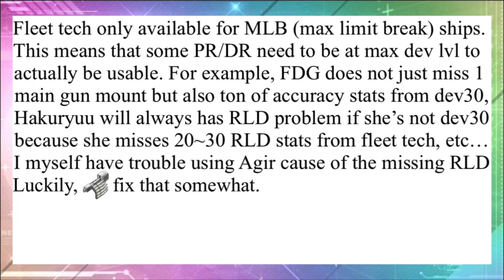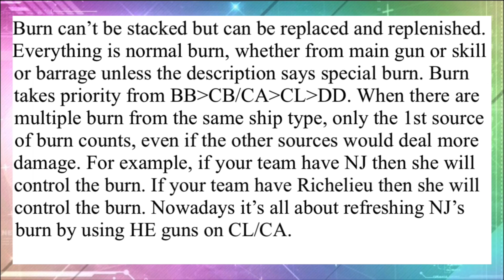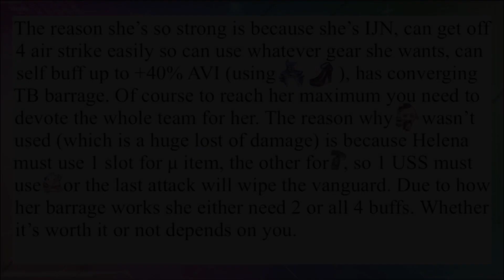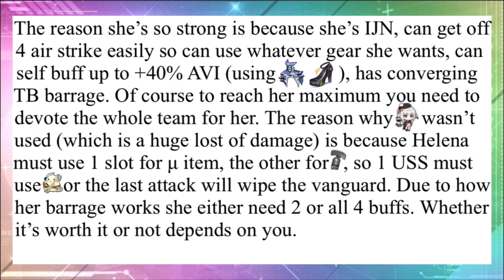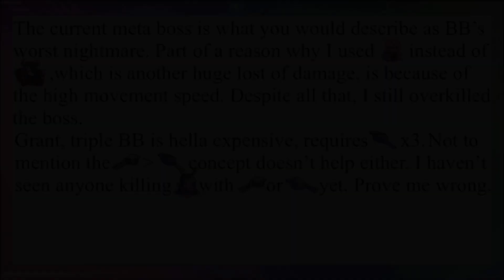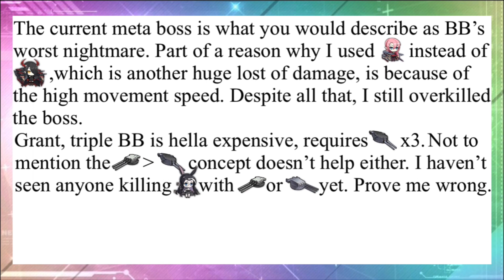Azur Lane - Things you may not know yet